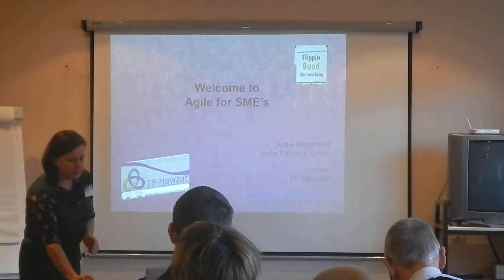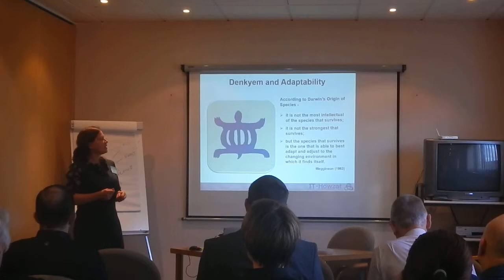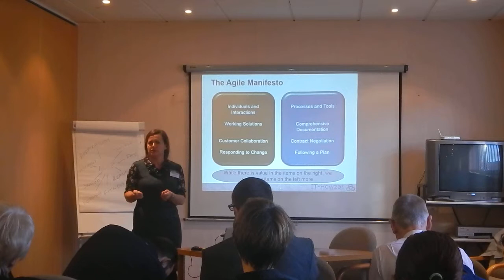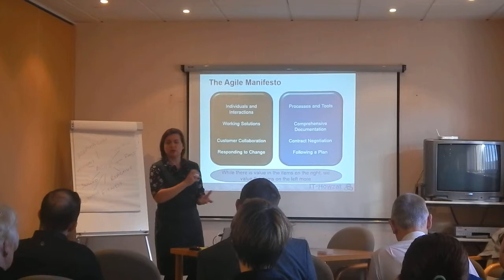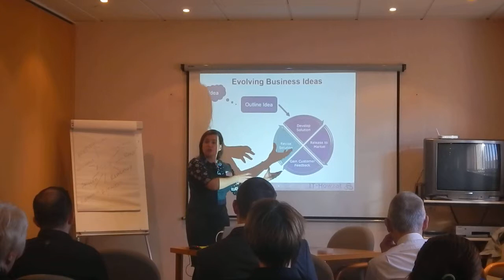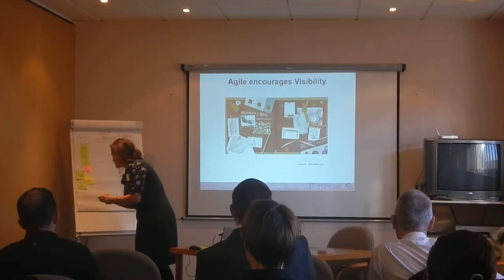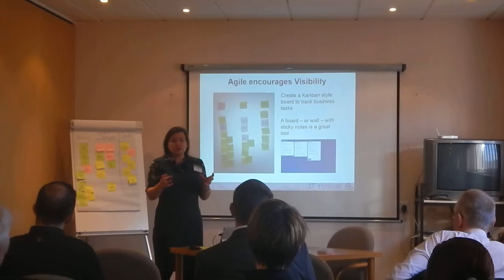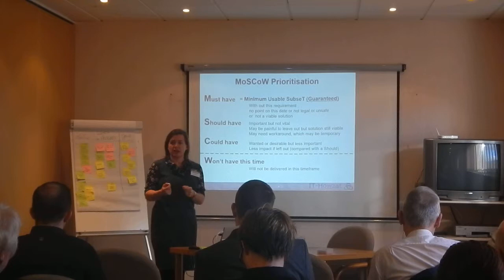Agile for SMEs - growing your business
Introducing agile techniques to support businesses grow. It's not just all about software development - agile techniques can be used by lots of industries.